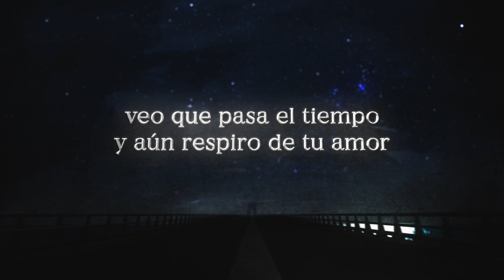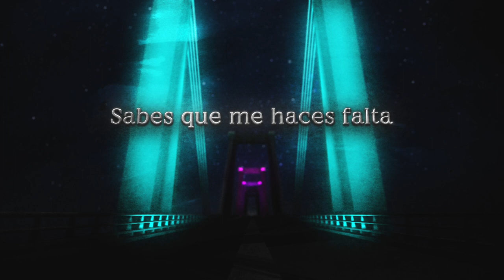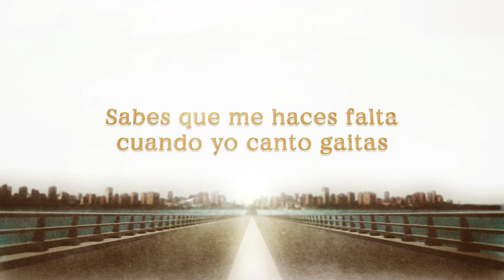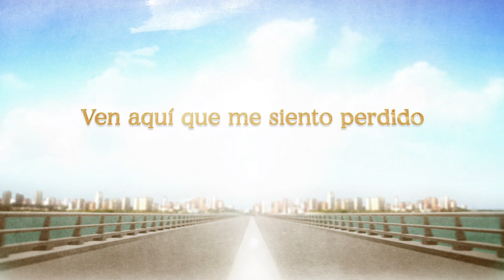Nauta + Sanluis = Voz Veis - A La Tierra del Calor.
Este es un regalo de Voz Veis  para estas navidades, un abrazo sentido en familia que nos une mas alla de la distancia!

A La Tierra del Calor [LETRA]

Quiero serte sincero
Odio tenerte lejos
Veo que pasa el tiempo
Y aun respiro de tu amor

Te quiero a sangre y fuego
Pero sufrir no puedo
Busco en otros besos
Una cura a mi dolor

Hasta el agua me sabe a ti
Hasta en la ausencia te puedo sentir

Coro

Sabes que me haces falta
Cuando yo canto gaitas
Nos mata la nostalgia
Se me rompe el corazón
Darte aunque sea poco
Un día pa' nosotros
Cuando nos regresemos
A la tierra del calor

Le pido a La Chinita
Que vuelvas a mi vida
Por que no pasa un día
Que no me duela tu adiós

Sueño con Maracaibo
Cuando te pienso cerca
Me siento en la vereda
Cuando escucho tu voz

Hasta el agua...
Coro

Puente

Supieras cuanto le pido a Diosito
Volver contigo a ese farolito
Donde nos conocimos
Y volver a comenzar

Ven aquí que yo quiero abrazarte y sentir que todo es como antes
(Hablame de Maracaibo canta una gaita gaitero)
Ven aquí que me siento perdido, si no estoy en mi casa contigo
(La tierra de Astolfo romero, la tierra donde están mis sueños)
Ven aquí...

CREDITOS:
Letra y Musica by Luis Leal, Bethzart Acosta y Johan Morales
Video Lyric by Roberto Baez

MUSICOS:

Producción y arreglos: Johann Morales, Eduin “espuma” andrades
Cuatro: Eduin andrades
Guitarras: Juan Bueno
Bajo: Eduin Andrades
Percusion: Jose ferrer.
Grabado en la castillera estudio, Woao estudios.
Mezcla y mastering: Eduin “espuma” Andrades
Ingenieros de grabacion: Eduin “espuma” Andrades, Johann morales, Santiago castillo, Elias Krivoy, Juan Carlos bueno.